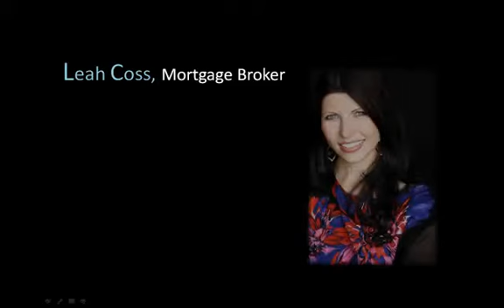How to Qualify for a Variable Rate in 2010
Hi, everyone, how are you. It's Leah Coss with The Mortgage Center. Now, I wanted to go over how you qualify for a variable rate these days. And if you're not sure what a variable rate is, check out my video blogs in the archives, because I've got videos on all of this kind of stuff. But if you know what a variable rate is, and you're considering getting one, then how you qualify these days is a lot harder than you needed to or a lot harder than it was, say, even just a few months ago. Reason being is new government mandates came out and now getting a variable rate is a luxury, not a right.
So, to show you a bit of the spread here. Basically, what the government is saying is a variable rate is something that fluctuates, and we want to make sure that if the rate does fluctuate higher, that you can still afford your payments. How do we do that? We make you qualify at a higher rate doing what the variable is at that time. So, what they have are government posted rates. And if you're curious of what the posted rate is, if you go to any of the big five banks, they'll have their five year posted rate on there, and that is pretty much what the government posted rate is.
Now, to show you a difference in the spread, right now I can do a variable at prime rate which is 2.25 minus .65. So, that should be 1.6%. Now, 1.6% is what you would be paying today monthly for your mortgage. But, in order to qualify to be eligible to get that 1.6% rate, you have to qualify at 6.1%, from 1.6, 6.1, huge difference. The huge part of you out there will no longer be able to get a variable rate.
So, that's if you go with a broker who can punch those numbers for you, run through your service ratios, and figure out his variable even an option for you? If it is, fantastic. Ride that variable roller coaster. The rates will probably go up, probably go down during the term that you have with your mortgage, but at least you're getting a lower rate, and you have the security of knowing that even if rates went up by 6%, you could still afford your mortgage.
So, if you have any questions about this or want to get pre qualified or pre approved based on a variable rate to see if you even qualify, give me a call. It actually only takes me about five minutes to do the calculation, once I get the numbers from you on the phone and I can give you an answer right then and there. So, Leah Coss with the Mortgage Center. Thanks so much.